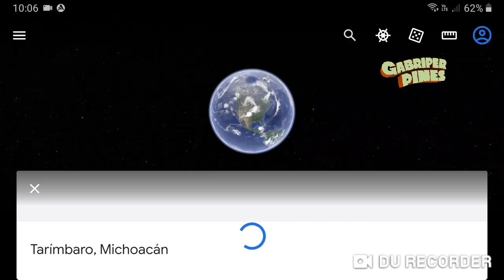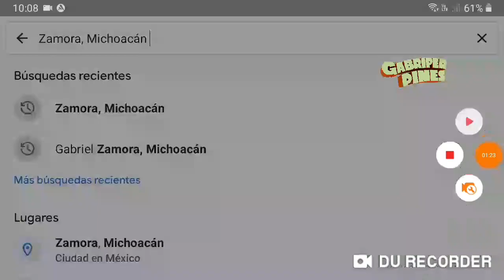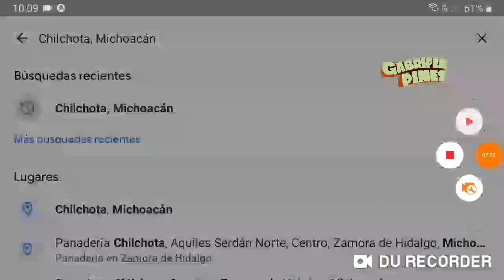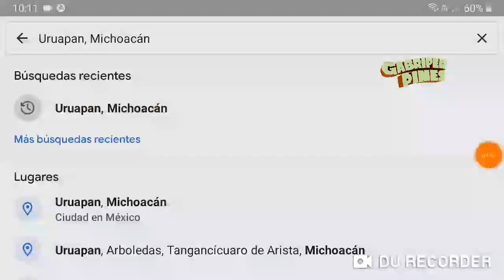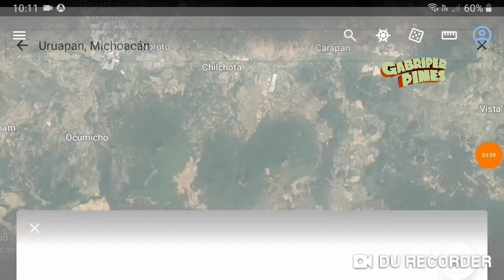Uruapan, Zamora, Chilchota y Tarímbaro Michoacán el 16 de Noviembre del 2021